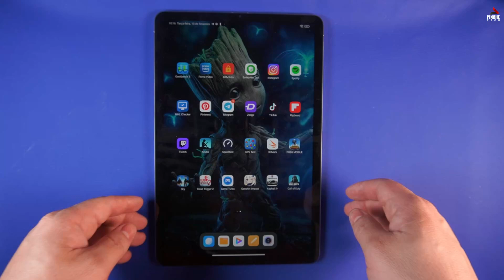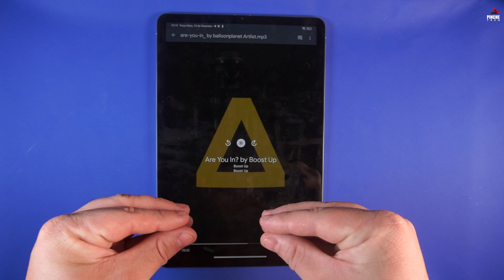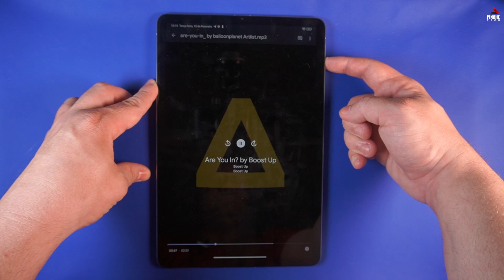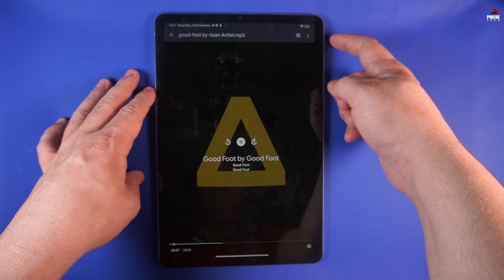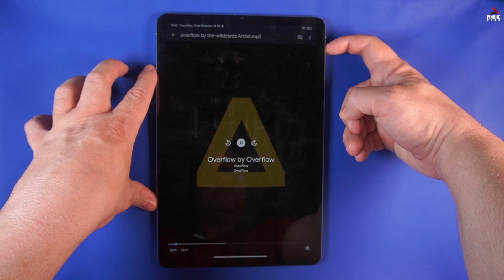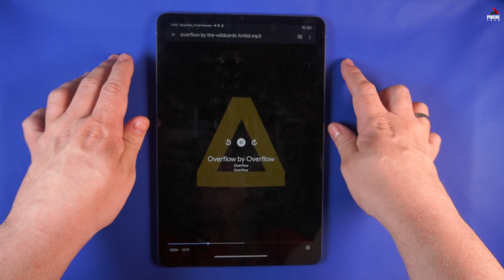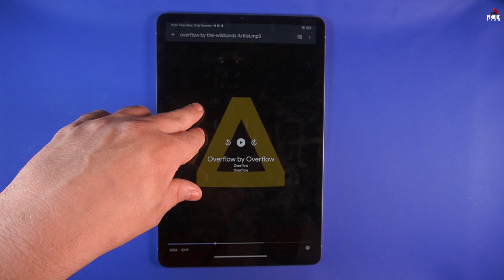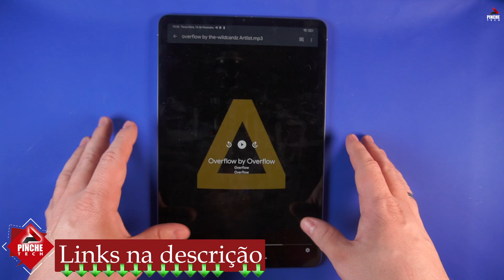Mi Pad 5 - Teste dos alto falantes quadrifônicos com Dolby Atmos - Impressionam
O Mi pad 5 vem equiado com quatro alto falantes, sendo 2 na parte inferior e 2 na superior. Além de oferecer muita definição, também achei o som dele alto. Aqueles que pretenderem consumir mídia como filmes e séries ou jogar sem usar fones de ouvido, não passarão vontade. Ele dá conta com sobra. Em relação ao som por bluetooth, no vídeo sobre jogos eu demonstro quais os codecs suportados por ele.

No quesito som, produto aprovado com louvor.
Link do mi pad 5 (ao comprar por aqui você ajuda o canal com uma pequena comissão. Muito obrigado). Links somente da versão Global. Lembre de selecionar caso já não esteja na Global.
Gostaria de ajudar o canal? Existem várias formas.
Você pode participar das Rifas ativas e concorrer a coisas bem legais gastando muito pouco.
Quer comprar algo e precisa de algumas indicações? Eu tenho uma planilha de recomendações de compras em várias áreas. Pode ser que tenha o que busca lá. Comprando por ali você também ajuda o canal.
Grupo do telegram:
Classificados:
Promoções bem aleatórias (esse é recente. Eu quase não posto por falta de tempo)